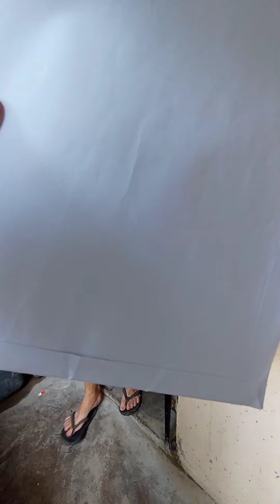Surprising my Mom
she don't have idea that I'm here already 😂🤣she think that lll be arriving by 3pm
note : time of prank 1pm